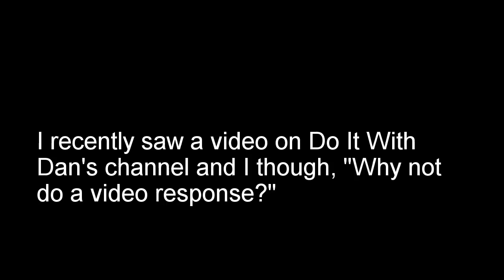No Haters Circle for Do It With Dan -DMotovlogs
Hey sexy people all over the world,
This is a short video response for Dan.
Hope you all enjoyed this little clip, and also, GO CHECK HIS VIDEO OUT!!

If you enjoyed the video, LIKE it!

Remember to ride safe!

Peace,
-DM

Song: Life by Tobu and Itro